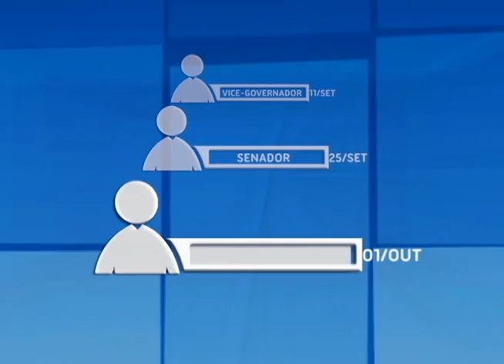Debates eleitorais - Eleições 2014 - TVE e FM Cultura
As emissoras públicas TVE e FM Cultura preparam extensa cobertura das eleições 2014. Na TVE, estão definidas as datas para a realização de debates com os candidatos a vice-governador (11/9), senador (25/9), governador (1/10) e um quarto programa em caso de segundo turno para governador no dia 16/10. A mediação de todos os debates será realizada pelo jornalista Leandro Olegário. Desde 25/8, a FM Cultura transmite no Café Cultura, 8h, entrevistas com os candidatos ao governo do Estado do Rio Grande do Sul.